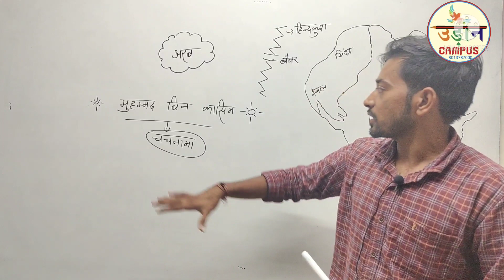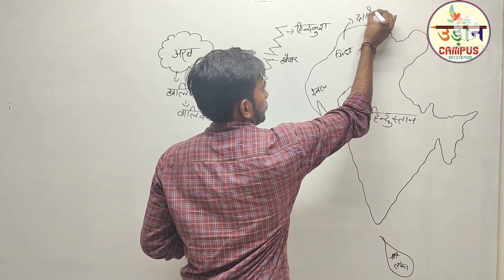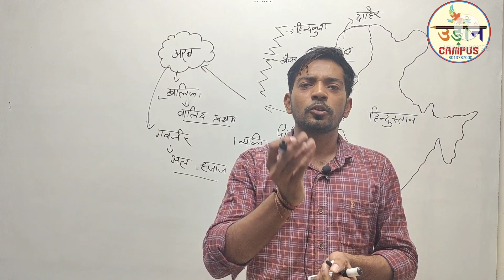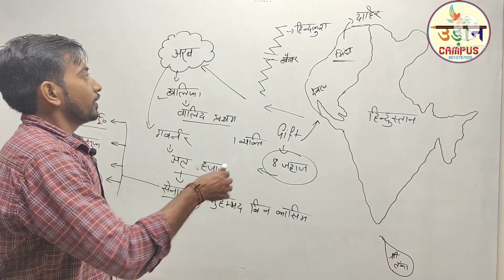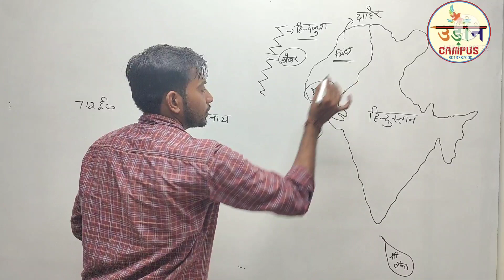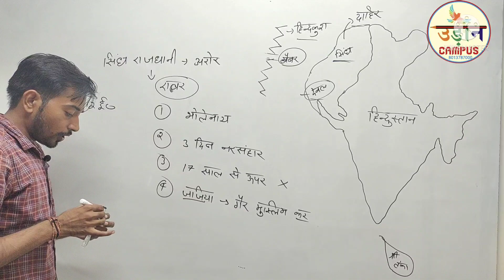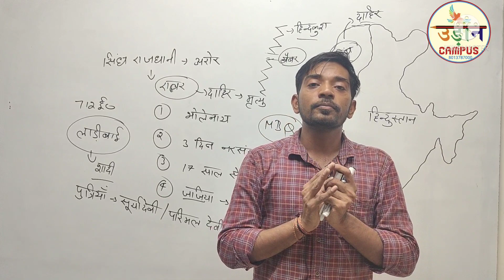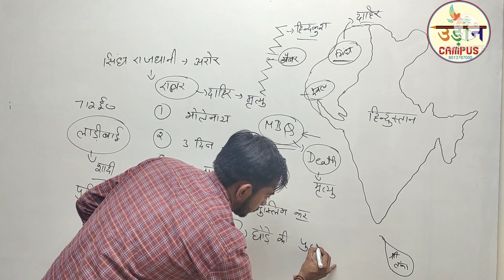दाहिर की पुत्रियों के साथ क्या किया था कासिम ने ?? || Udaan Campus Barwala || Mandeep Sir || HSSC